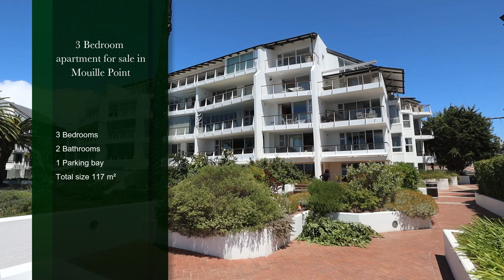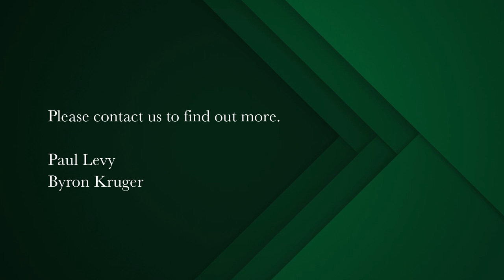3 bedroom apartment for sale in Mouille Point | Pam Golding Properties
Beautiful Biscay, The WaterClub
A delightful, renovated 3 bedroom unit - so seldom available at the Waterclub. Overlooking the Marina and the sea, this apartment boasts a main bedroom luxuriously en suite together with a further 2 bedrooms and bathroom. New kitchen superbly open planned onto the living area. Great, new finishes throughout with secure underground parking. Communal pool, verdant gardens and robust security in this exclusive, gated estate.